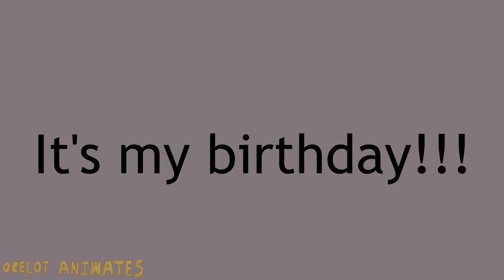It's my birthday!!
Cake